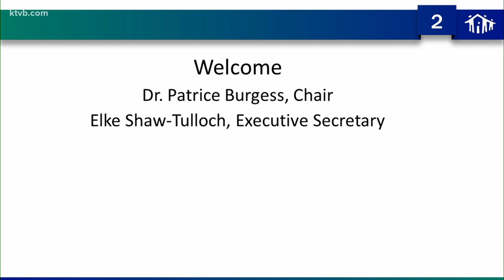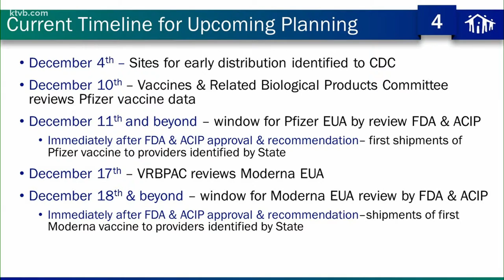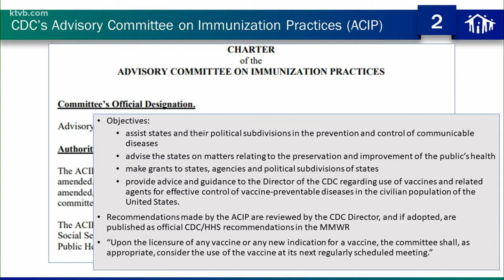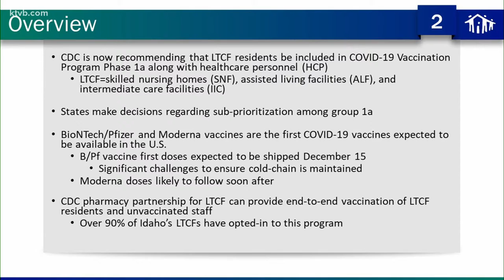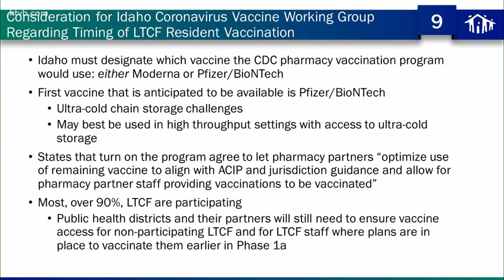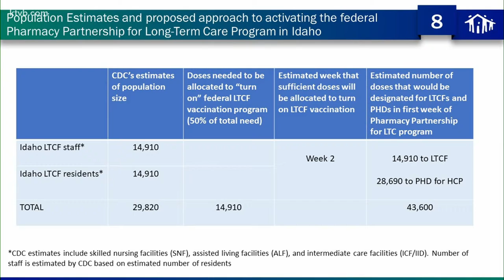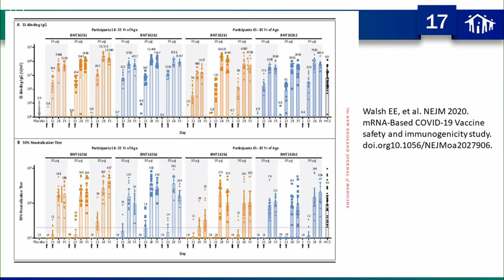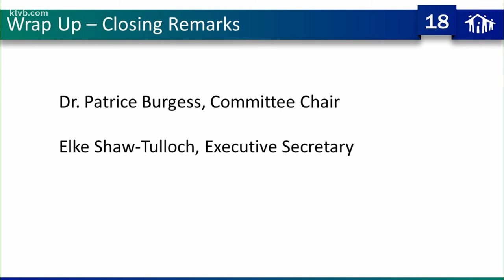Idaho's COVID-19 Advisory Committee meets Friday at noon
Agenda highlights include a vaccine planning update, a vote on priority populations, and an overview of BioNTech/Pfizer and Moderna vaccine studies.